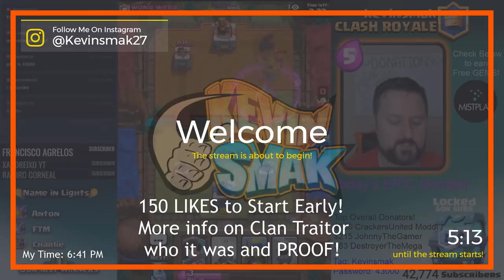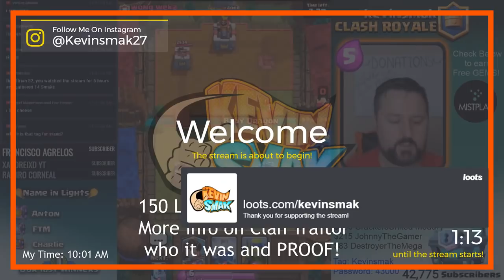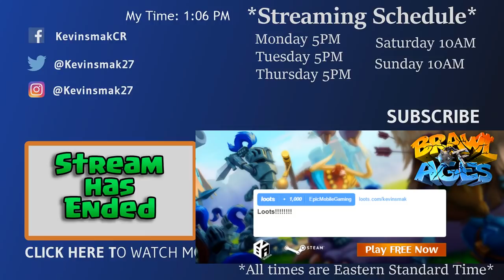CLASH ROYALE TOURNAMENT 2000 GEMS! Livestream with Free Password!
EMAIL LIST Join the Email List! FREE TOURNAMENTS, NOTIFICATIONS & ALL CHANNEL NEWS!

Use Invitation code kevinsmak to get EXTRA Units! MUST EARN 200 UNITS to enter the MONTHLY GIVEAWAYS!!! (FIVE $10 Giftcards MONTHLY!)

SCHEDULE:
Saturday & Sunday 10AM EST also Monday, Tuesday and Thursday 5PM EST

FOLLOW KEVINSMAK!

FAN MAIL!

SUBSCRIPTION ALERT ON STREAM:
On YouTube you must have your account privacy to public for the alert to show, to do this go to this and change subscriptions to public if you want to be able to be seen, private is the default.

Turn on Notifications by clicking the Bell icon next to the Subscribe button so YouTube tells you when I go live and you can be one of the first in the tournament!!  Make sure to follow above!

Microphone Pop Filter
Microphone Arm

Computer
CyberpowerPC Gamer Ultra GUA3100A Gaming Desktop

Monitor(s)
AOC e2752She 27-Inch

Keyboard
Razer BlackWidow Ultimate

Mouse Pad
Extended Mouse Pad for Gaming

Copyright Information
Background Images and fonts are free for commercial use.
If you have any issue or questions regarding copyrights please message me.